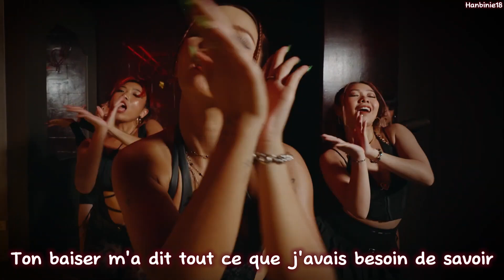SORN - Nobody (vostfr)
Si vous avez des demandes de traduction, n'hésitez pas à demander en commentaire.